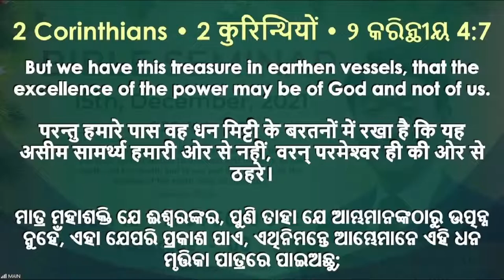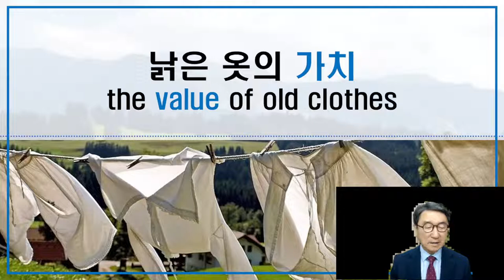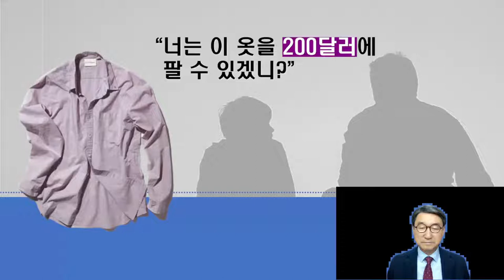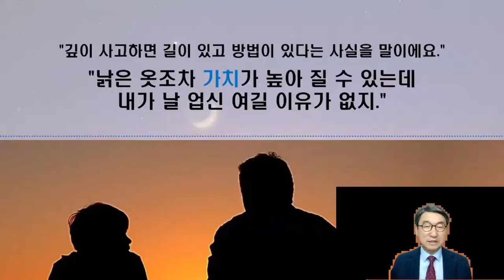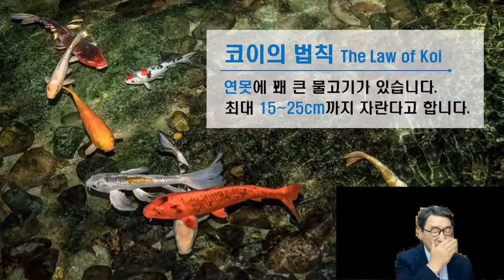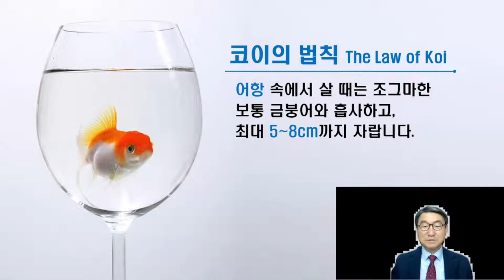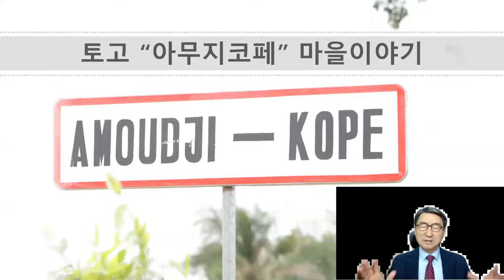[HINDI] BIBLE SEMINAR | Rev Lee Sang Jun | 15.12.2021